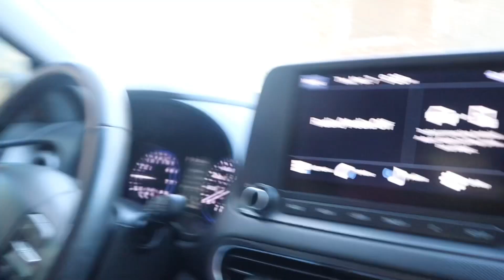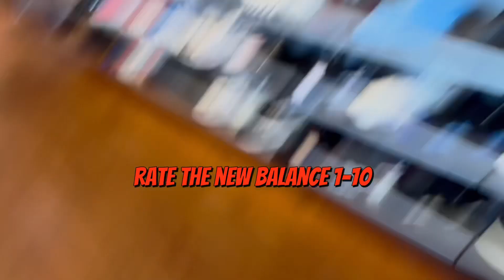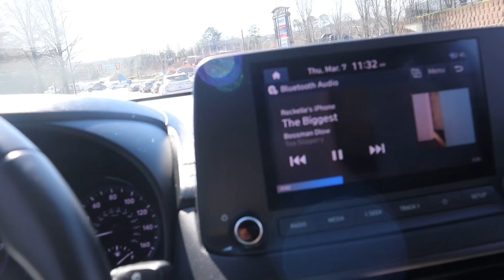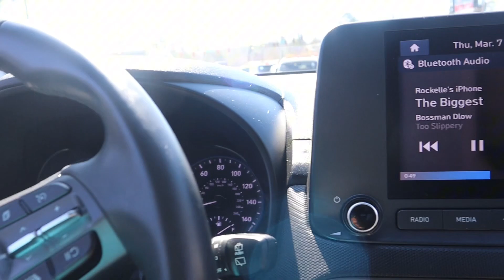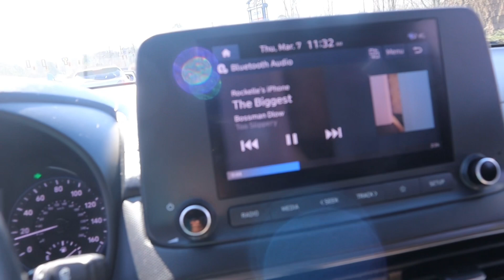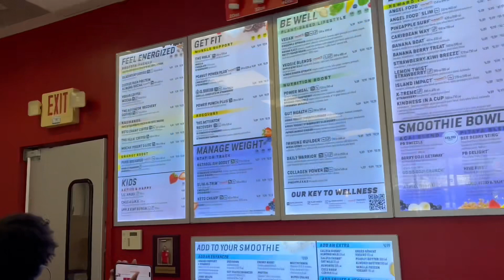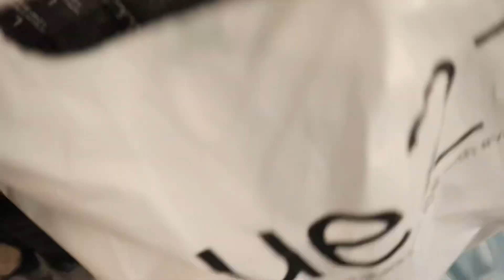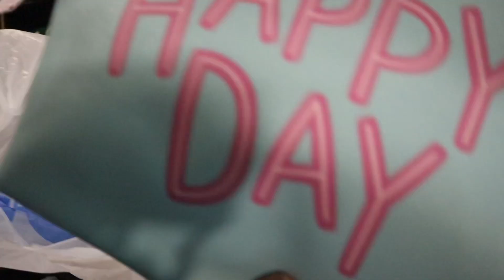WEEKLY VLOG: DAY IN MY LIFE SHOPPING, RUNNING ERRANDS & MORE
FAQ
☆age: 23
☆height: 5'3
☆location: atlanta
☆camera: canon eos m200

other tags